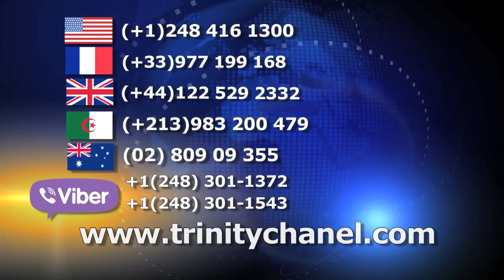Congressman Steve King on Trinity Channel